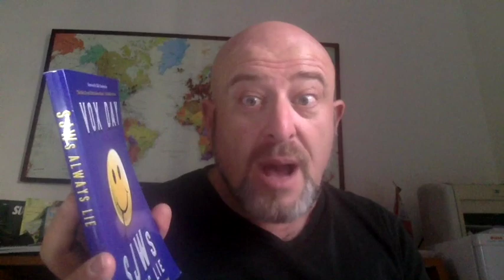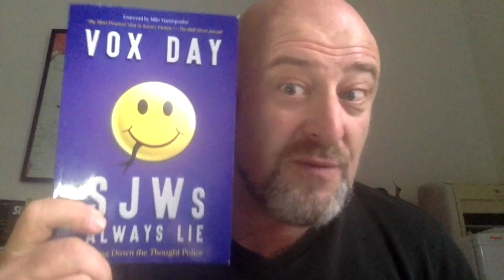In English : Review of Vox Day's SJW'a always lie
Review of the very interesting book : "SJWs always lie" by Vox Day.